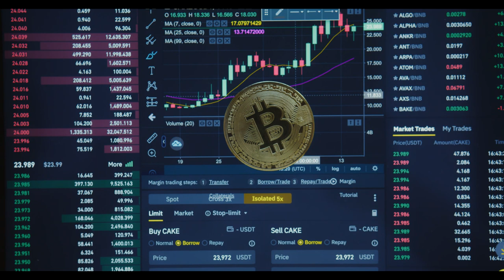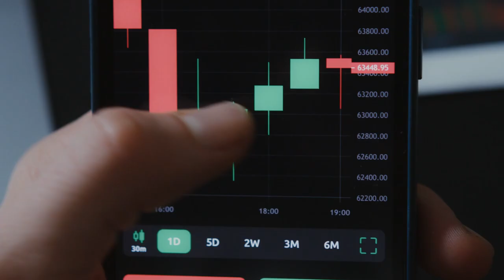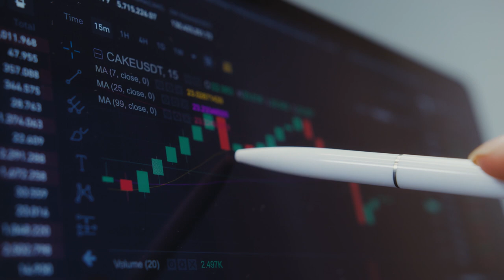ENTENDA: EXCHANGES DE BITCOIN ESTÃO INSOLVENTES, DIZ MINERADOR!